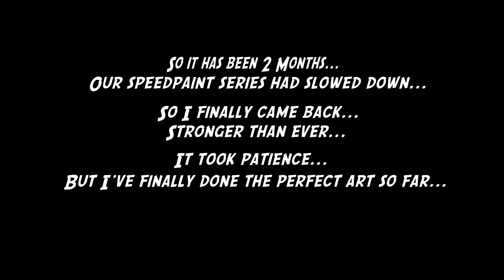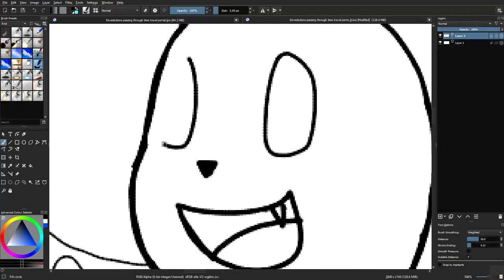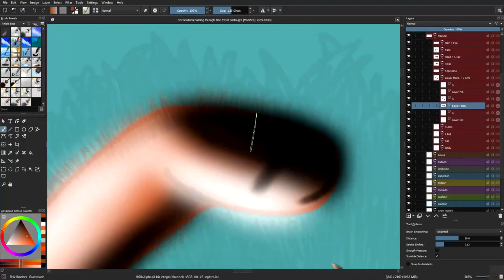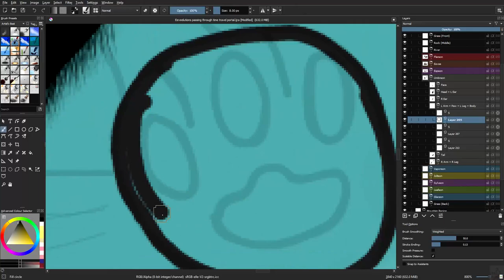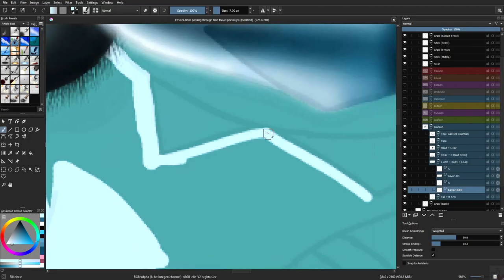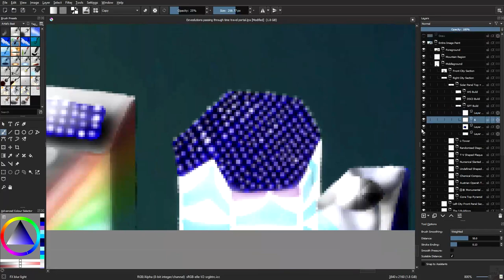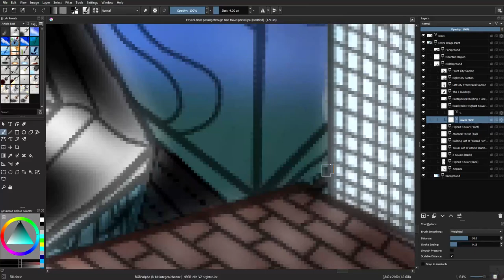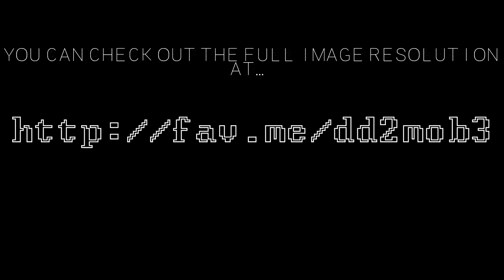(Speedpaint) - S0, Ep31 | Eevee - 8XElementWorld (Reupload #3)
23/03/2019

Hey how's it going everyone! Welcome to another episode of our series Speedpaint, today I bring you Episode 31 of Season 0!
So after a long time wait, I managed to make a 4K Art about Eeveelutions and such xd.
In this Art I've done, it contains all 8 Eeveelutions, 9 including Eevee itself, a Futuristic City, Mountains, Island, Volcano, Elements, Ocean, A Portal, ETC...!
Here I am showing you Eevee and it's Evolutions passing through time as in: Past, Present, and Future.
As always you guys are awesome! Have an amazing day, night, etc... ;P
Bye-Bye!
Songs Used
Intro:

SO HIGHLY DETAILED... OwO

(I'm just a kid, shhh)